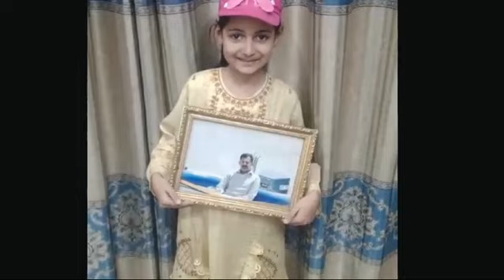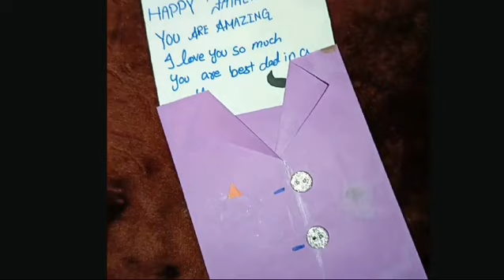Happy Father's Day | FFS Murree Road campus